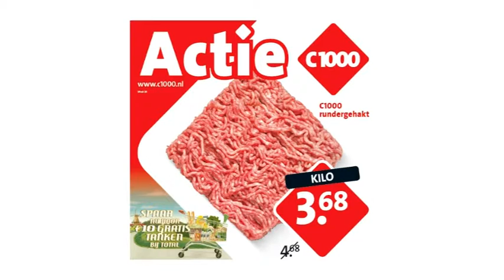C1000 week 28 aanbiedingen